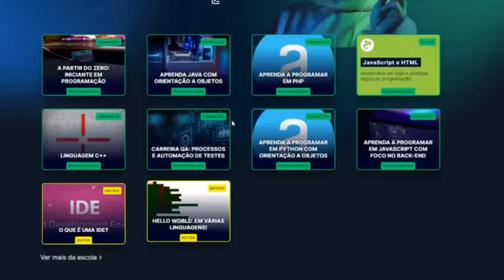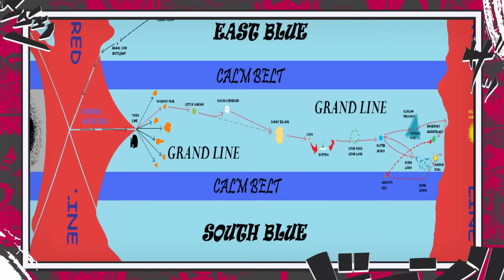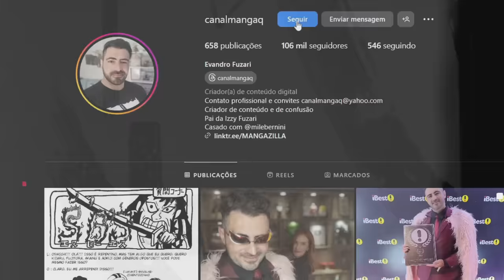SE OS GIGANTES VIVEM 400 ANOS EM ONE PIECE COMO ELES NÃO LEMBRAM DO SÉCULO PERDIDO?sbs6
MANDEM SUAS PERGUNTAS TIRADAS DO... NOS LINKS ABAIXO